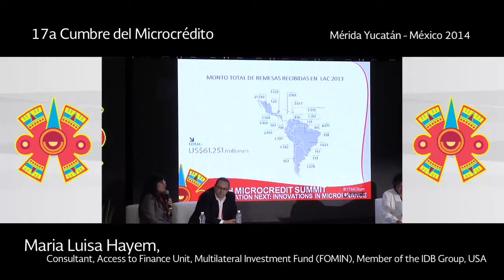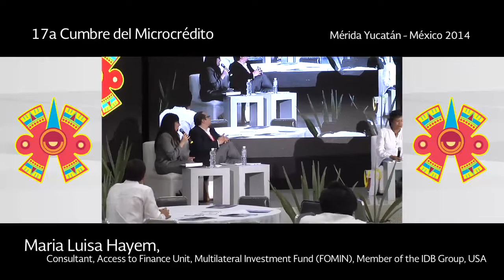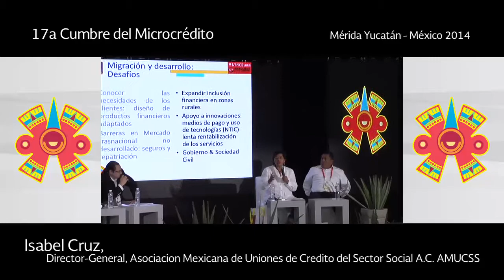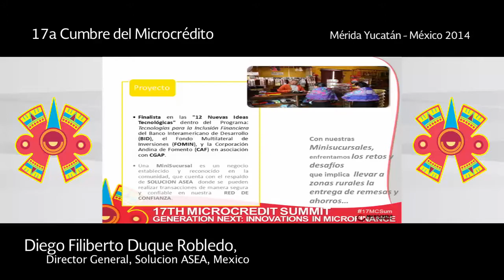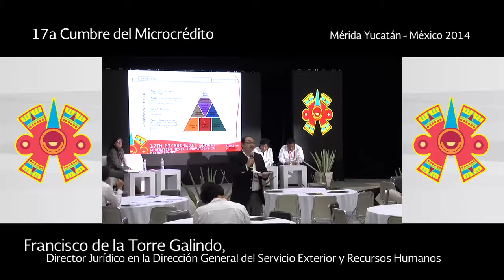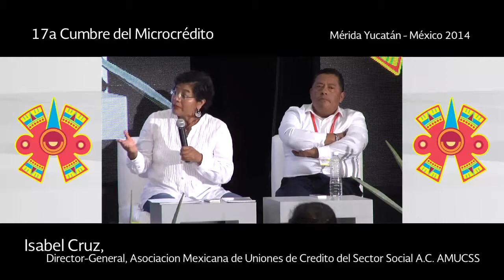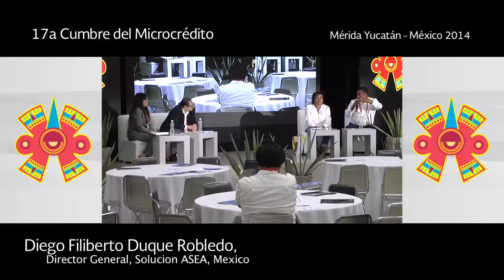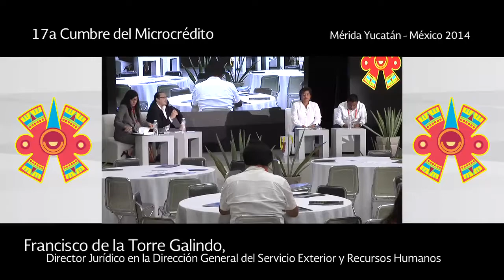Public and Private Strategies for the Financial Inclusion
Ek Balam Hall
• Maria Luisa Hayem, Consultant, Access to Finance Unit, Multilateral Investment
Fund (FOMIN), Member of the IDB Group, USA
• Ernesto de Lucas Hopkins, Director, Institute for Mexicans Abroad (IME), Mexico

• Isabel Cruz, Director-General, Asociacion Mexicana de Uniones de Credito del Sector Social A.C. AMUCSS
• Diego Filiberto Duque Robledo, Director General, Solucion ASEA, Mexico